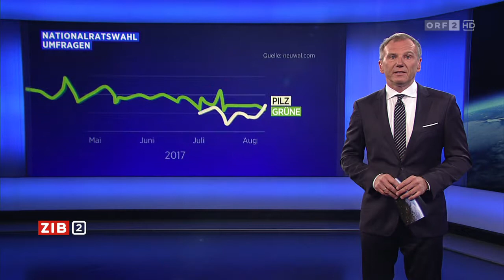2017/08/14 138640 ZIB 2 Grünen Chefin Ingrid Felipe im ORF Sommergespräch